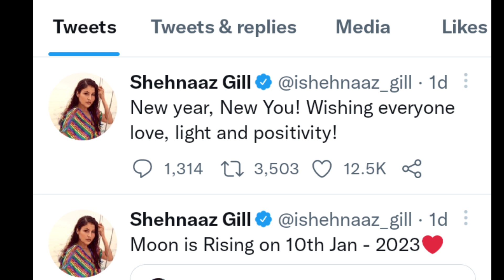अब Shehnaaz के भाई Shehbaaz ने बताया कुछ ऐसा कि Fans हुए Emotional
Thankyou.👍🏻👍🏻